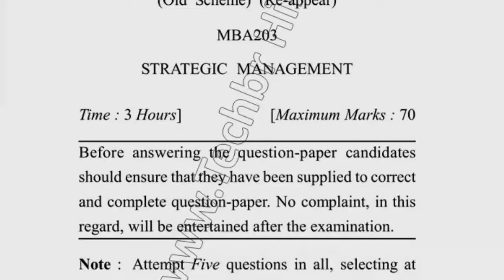2019 Dcrust MBA 3rd 4th Sem Reappear Strategic Management Question Paper